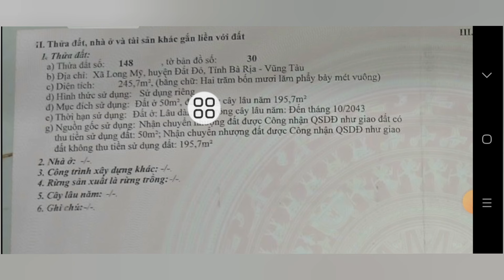(đã bán)MẶT TIỀN ĐƯỜNG NHỰA THÔNG.KHU DÂN CƯ GẦN BIỂN PHƯỚC HẢI GIÁ CHỈ 1TY2 CHỐT NHANH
VK  CK  BỂ NỢ  CHIA TÀI SAN.
BÁN GẤP LÔ ĐẤT MẶT TIỀN ĐƯỜNG NHỰA THÔNG THUỘC XÃ LONG MỸ HUYỆN ĐẤT ĐO BRVT, NẰM TRONG KHU DÂN CƯ ĐÔNG ĐÚC GẦN TẤT CA CÁC TIỆN ÍCH XUNG QUANH NHƯ TRƯỜNG HỌC CHƠ UỶ BAN NHÀ THƠ VVV
CÁCH BIỂN PHƯỚC HẢI CHỈ 3KM
TỔNG DIỆN TÍCH ĐẤT 245MV
NGANG 8M DÀI 29M NƠ HẬU 9M CHỦ ĐÃ LÊN 60M THỔ CƯ XÂY DỰNG TỰ DO
GIÁ CHỈ 1TY2 CHỐT NHANH